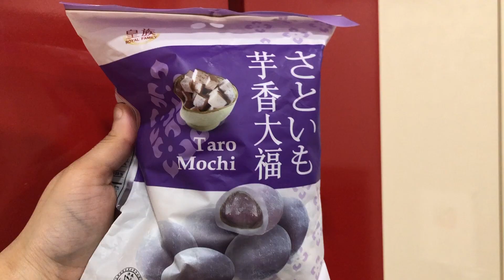How to get Glowing Skin in 10 days DAY 7 | WHAT I EAT IN A DAY FOR WEIGHT LOSS | HealthySkinSeries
INGREDIENTS

- StBotanica USDA Organic Apple Cider Vinegar With The Mother FOR JUST FOR  499 INR INSTEAD OF 649 -

- CERO DISTILLED WATER 99%Pure... - CERO DISTILLED WATER 99%Pure [H2O] CAS: 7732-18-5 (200ml)

Facebook Pages
Roposo - @princesspriyanka
Food Lovers Join in